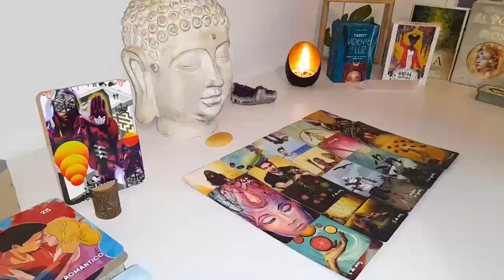CANCER🤫THIS PERSON IS ABOUT TO TALK TO YOU AND YOU WILL NOT BE ABLE TO SAY NO END APRIL 2024